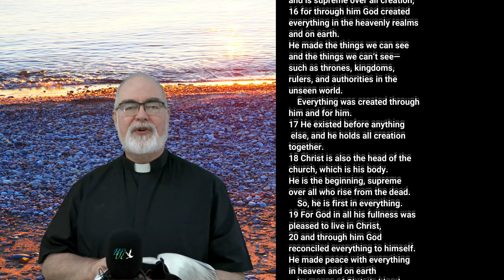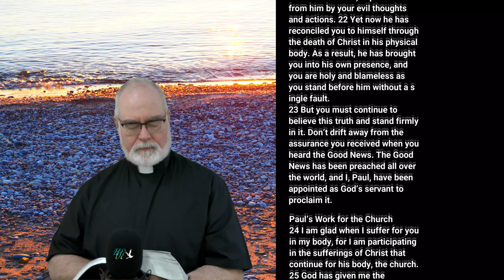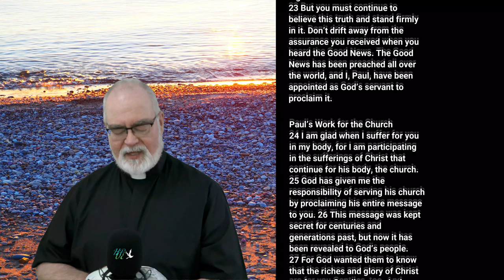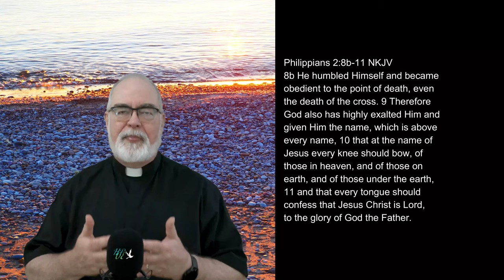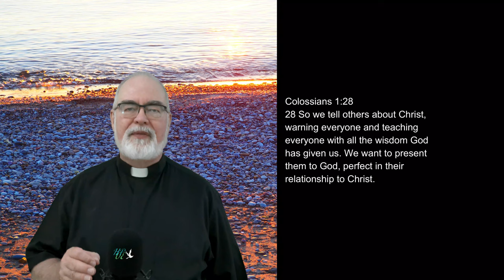The Invisible God Made Visible - Colossians 1:15-28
A few days ago we looked up and took in the immensity of the sky,  then when you look down and you see what is in front of you, when you see a beautiful view, a cliff with a green carpet full of trees, and the river beneath, the lake in the distance, a bridge crossing the river. That moment became a time stop, to pause, to breath and to pray. It became a moment to remember to be thankful to our Lord for all He has made. I was tempted to re-post a number of photos from the James Webb telescope, just looking at them puts me in awe at what our Lord has made!